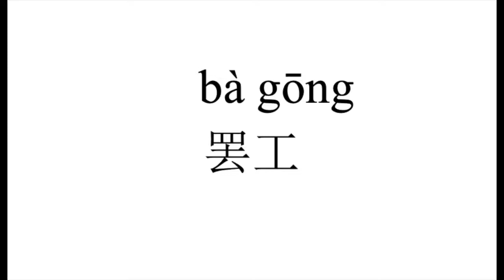47 How to pronounce 罢工（ba gong） in Chinese?|普通话水平测试用普通话词语表（表一）